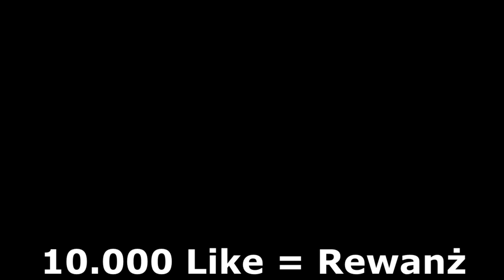KUBIR vs TOBIASZ (minecraft death swap)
▸ 65,100